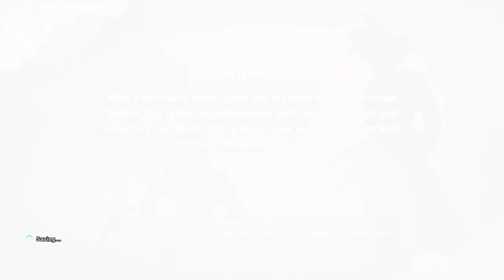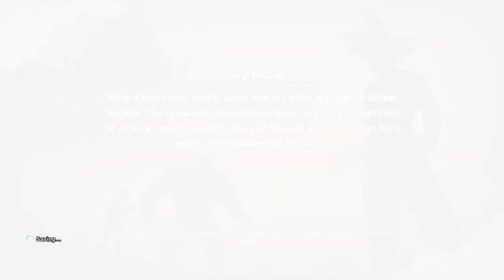I killed a guy with a trident.